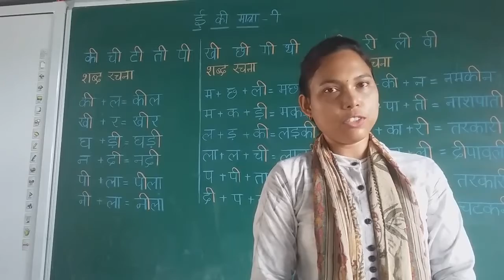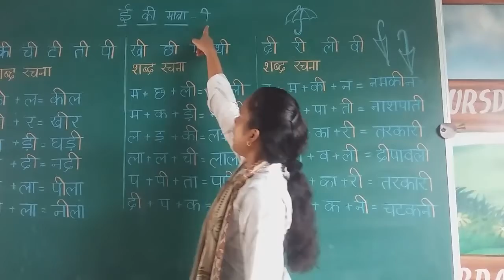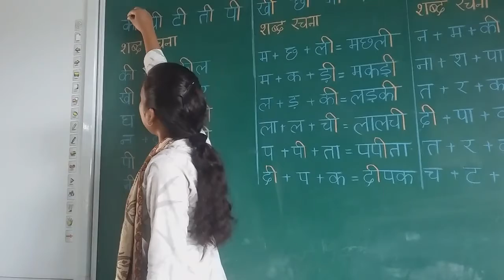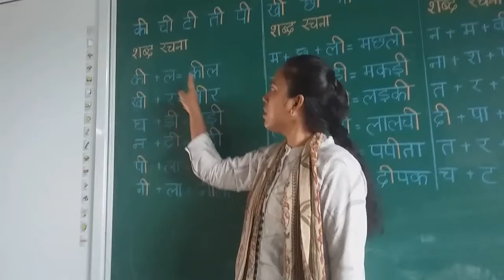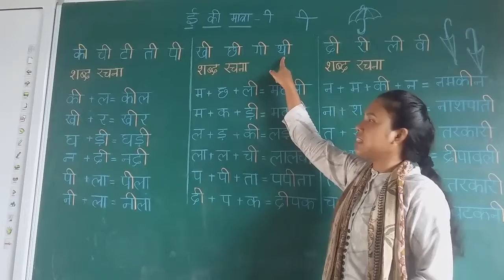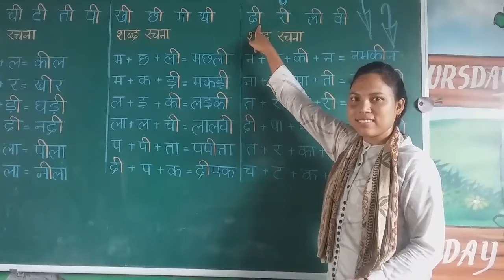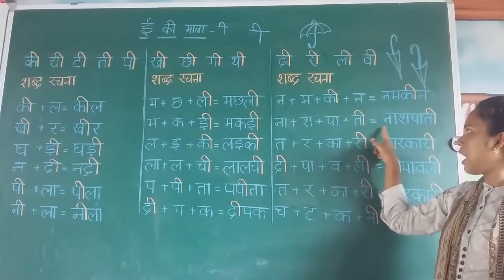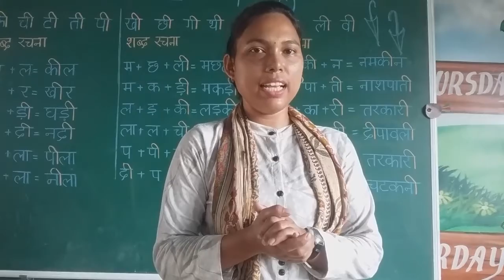Class U.K.G. Hindi by Pushpa Miss